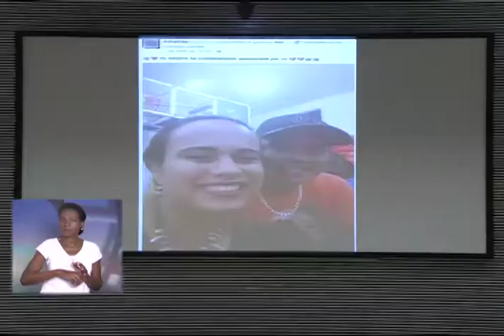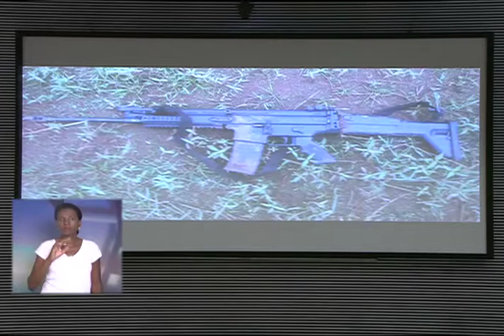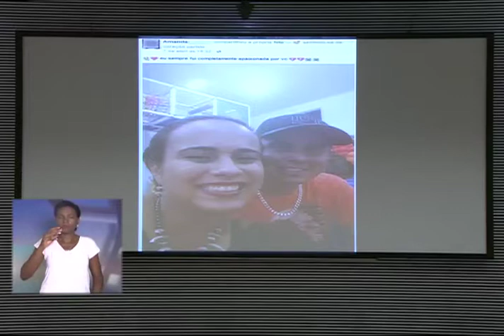Coronel TELHADA - Pronunciamento em plenário de 10/04/2017 (ALESP)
CORONEL TELHADA - Desaprova a realização de velório
de criminoso, morto durante tentativa de fuga após
roubo a caixas eletrônicos, no prédio da prefeitura de
Sandovalina. Informa que ele era parente da prefeita
da cidade. Mostra fotos da ocorrência. Acentua que,
a seu ver, o espaço público somente deve ser cedido
para velar corpos de pessoas que atuaram em favor
da comunidade local.